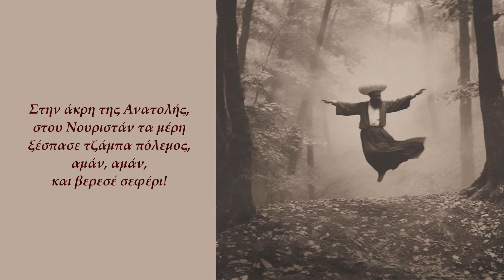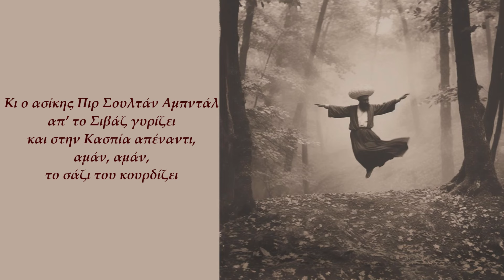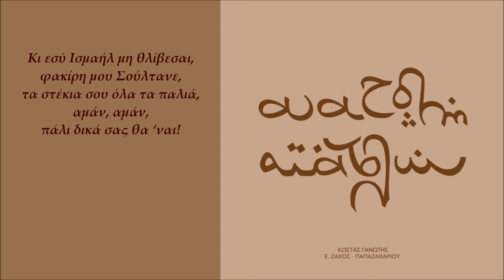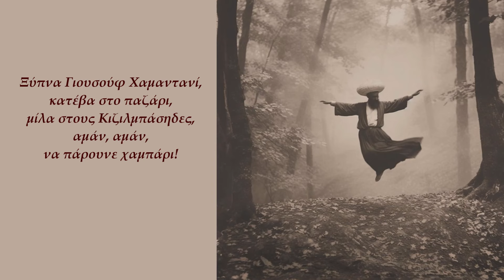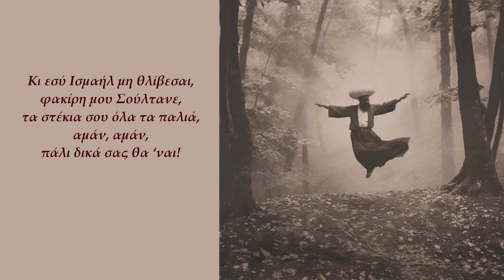Κώστας Γανωτής - Στην Άκρη Της Ανατολής | K. Ganotis - Stin Akri Tis Anatolis (Official Lyric Video)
Κώστας Γανωτής - Στην Άκρη Της Ανατολής
Μουσική: Κώστας Γανωτής
Στίχοι: Ε. Ζάχος - Παπαζαχαρίου  από το βιβλίο του «Ανατολή Ανατολών»
Video Editing: Ελίνα Μπουκουβάλα
Από το άλμπουμ 'Κώστας Γανωτής - Ανατολή Ανατολών'

Official Lyric Video of 'Stin Akri Tis Anatolis'
Performed by Kostas Ganotis
Lyrics by Evangelos Zachos – Papazachariou
From the album 'Kostas Ganotis - Anatoli Anatolon'

Φωνή, Κιθάρες: Κώστας Γανωτής.
Πλήκτρα: Γιώργος Μπουσούνης.
Ηχοληψία: Γιώργος Γκίνης.
Μίξη, Mastering: Γιώργος Μπουσούνης, Γιώργος Γκίνης.

ΣΤΙΧΟΙ
Στην άκρη της Ανατολής, στου Νουριστάν τα μέρη
ξέσπασε τζάμπα πόλεμος, αμάν, αμάν,
και βερεσέ σεφέρι!
Όλοι οι εμπόροι του ντουνιά, χωρίς σταλιά νισάφι,
πουλάνε κι αγοράζουνε αμάν, αμάν,
το μαύρο το χρυσάφι.

Κι ο ασίκης Πιρ Σουλτάν Αμπντάλ2 απ’ το Σιβάζ γυρίζει
και στην Κασπία απέναντι, αμάν, αμάν,
το σάζι του κουρδίζει.

Ξύπνα Γιουσούφ Χαμαντανί3, κατέβα στο παζάρι,
μίλα στους Κιζιλμπάσηδες, αμάν, αμάν,
να πάρουνε χαμπάρι!

Κι εσύ Ισμαήλ μη θλίβεσαι, φακίρη μου Σούλτανε,
τα στέκια σου όλα τα παλιά, αμάν, αμάν,
πάλι δικά σας θα ‘ναι!

1. Το Νουριστάν είναι επαρχία του Αφγανιστάν.
2. Ο Ασίκης Πιρ Σουλτάν Αμπντάλ, που η προσωνυμία του σημαίνει «ο πρώτος Σουλτάνος φτωχός» υπήρξε αρχηγός της επανάστασης των Αλεβιτών γύρω στα 1560 ενάντια στην κεντρική εξουσία που γλιστρούσε προς την πλουτοκρατία και τη χλιδή.
3. Ο Γιουσούφ Χαμαντανί είναι ο ιδρυτής του κινήματος των Μαστόρων του Χατζαγκάν, που επεξεργάστηκαν την ιδέα του Παζαριού δηλαδή ενός χώρου που συγκεντρώθηκαν τα βιοτεχνικά εργαστήρια που προσέρχονταν οι κάθε είδους παραγωγοί και γινόταν η ανταλλαγή, το αλισβερίσι χωρίς την επέμβαση μεσαζόντων.